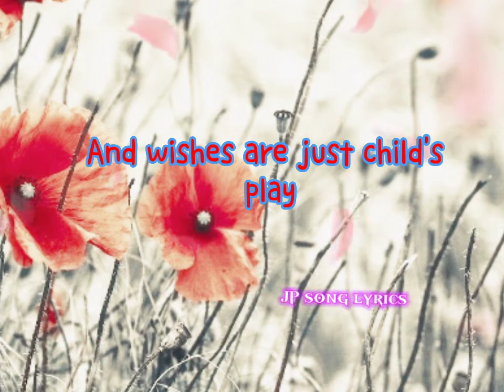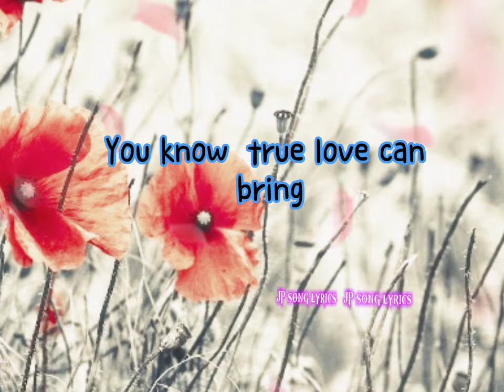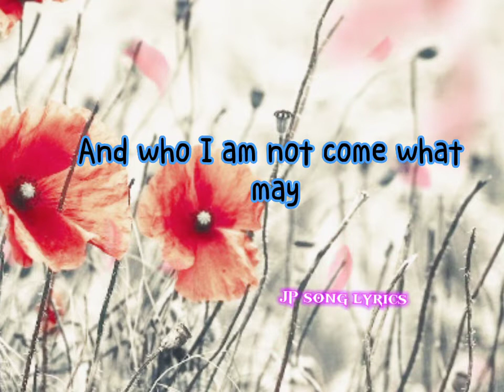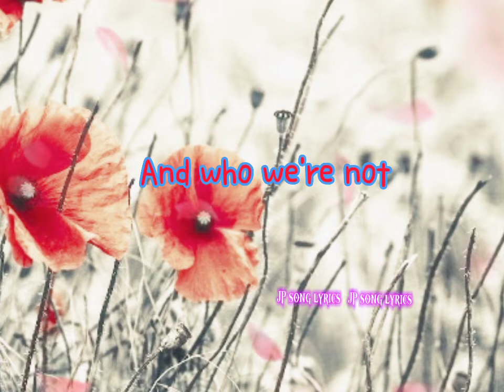Come What May (lyrics) Lani Hall & Herb Alpert